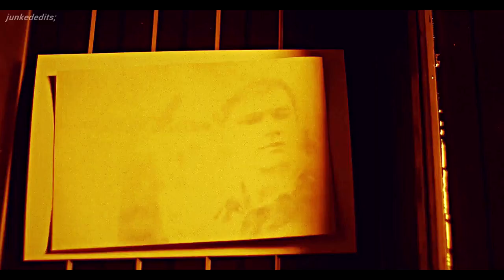Sergey & Roman | Firebird | Watercolor Eyes | [With VoiceOver]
Sergey & Roman - FIREBIRD 🕊
“No matter what life may brings, i will always, be there- with you” - Roman

Movie: Firebird (2021)
Director: Peeter Rebane
Sergey & Roman [Their Story]
Song: It Will Rain - Bruno Mars
Plot Summary: Based on a true story during the Cold War, Firebird is a passionate love story set against the backdrop of a Soviet Air Force base during late 1970's Communist rule. Sergey, a soulful, young soldier who dreams of becoming an actor in Moscow, is counting the days until his military service ends.

Credits:

Coloring: KeepHoleAlive | Youtube
Scenes: mine

|LYRICS|
Why you always doing that?
Breaking up with me then making up
Just to make me mad
I think that you taste like rock candy
Sweet like beaches, leave me all sandy
Why do you leave me with watercolor eyes?
Young love don't always last forever
Wild horses can't keep us together
So what if you taste just like heaven
That don't make it right
Hot summer and cold watermelon
Your love stings like blood and a lemon
Watercolor eyes, watercolor eyes, watercolor eyes
Playing guitar while I'm sleeping
Acting like a brat
I think that you're sweet like rock candy
Warm like beaches that leave me sandy
Breaking up with me then making up just to make me mad
Oh oh, hey hey, why?

Sergey & Roman
sergey and roman
firebird
Sergey and Roman firebird
firebird sergey and roman
sergey and roman
Firebird Movie
firebird story
Tom Prior
Oleg Zagorodnii
Lana Del Rey - Watercolor Eyes